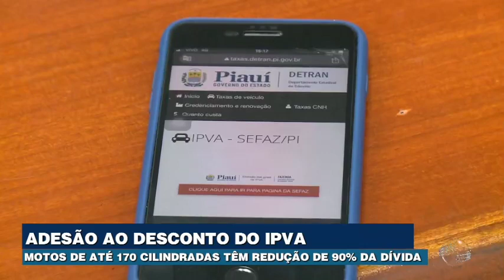Motociclistas podem aproveitar desconto na quitação do IPVA atrasado